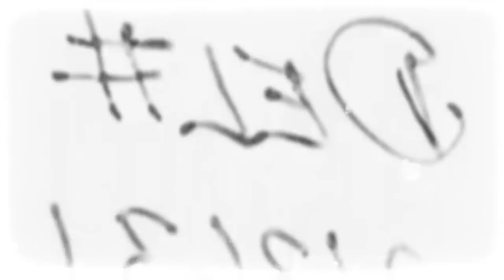Atheism and the cosmological question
Does atheism and cosmology agree ? Is it possible to take the evidence which cosmology reveals about reality with out the distortions of our presupposition ? Clearly good science lets the chips fall where they may.  Clearly good scientific adherence dose not funnel observation into preconceived conclusions. Are we about to get our egos out of the way of what science is telling us ?